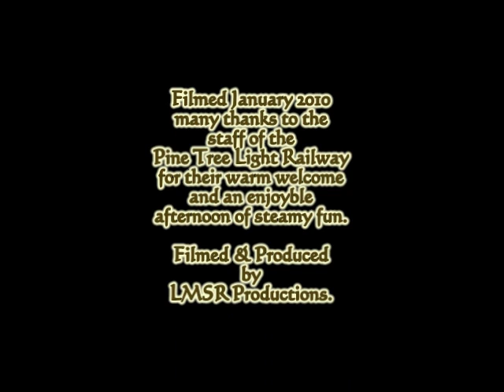Lady on a Journey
"Lady of the Lake" from the Little Morecambe Steam Railway
Tours the
Pine Tree Light Railway